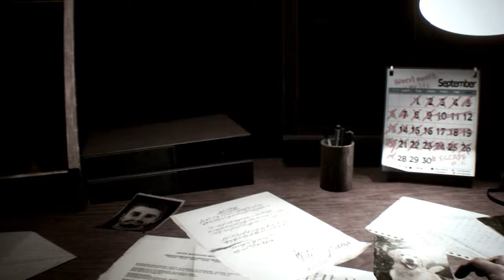Resident Evil 3 Remake Jill Valentine Bunny Girl outfit 『Jill Bunny costume』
support

 Mod shop
Sorry